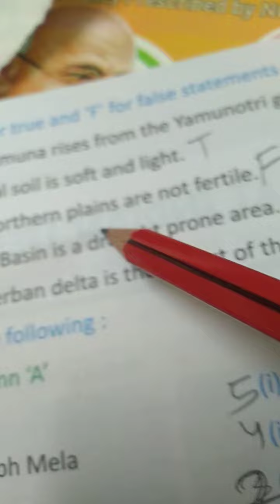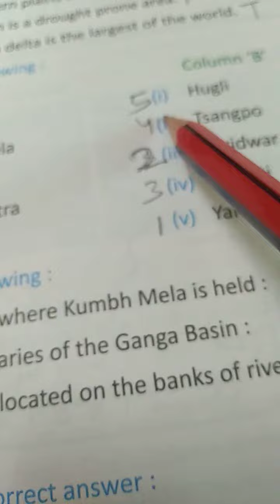class 4 SST lesson 3 part 4